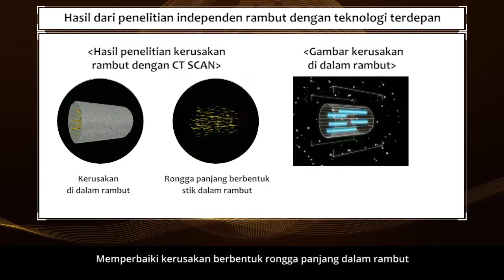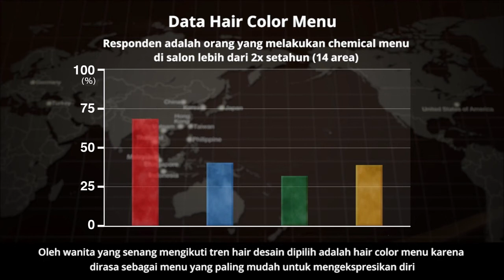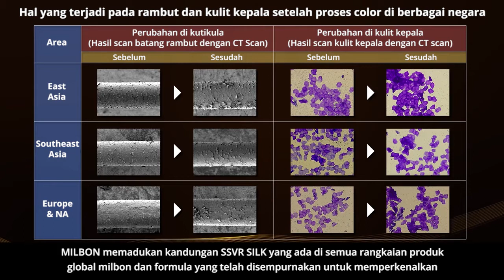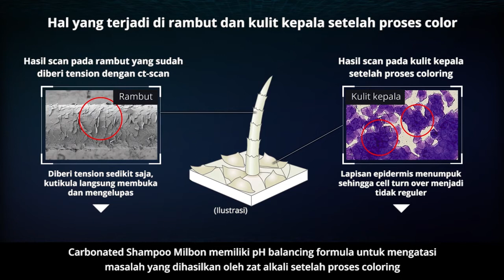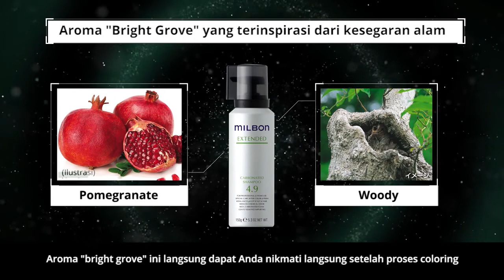Global Milbon Extended Carbonated Shampoo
Dapatkan rambut indah 360° untuk pelanggan Anda dengan rangkaian Global Milbon Extended, Carbonated Shampoo

Global Milbon Extended Series Carbonated Shampoo adalah shampoo dengan busa karbonat yang bisa mengatasi masalah kulit kepala setelah penggunaan chemical treatment, bleach, dan coloring. Ikuti langkah dalam video ini untuk mendapatkan kulit kepala sehat, bebas dari gatal dan aroma tidak sedap setelah proses mewarnai rambut.

Semua rangkaian produk Global Milbon diperkaya dengan SSVR SILK yang mengisi rongga kosong (SSV) penyebab kerusakan rambut. Sarankan pada pelanggan untuk menggunakan shampoo ini setelah proses bleach atau mewarnai rambut agar kulit kepala terbebas dari masalah.